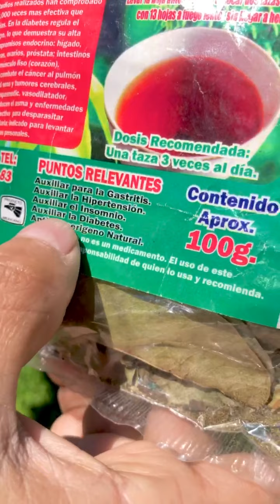Remedios naturales - para el Gastroesofagico - Gastritis - Tos - Gripas - Cantar mejor - Etc Etc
Este remedio les ayudara para el gastritis, gastroesofagico, desentoxicar el cuerpo, poder cantar mejor, bajar la pansa, tos, gripas, y todo eso de lo mejor🙏🏻